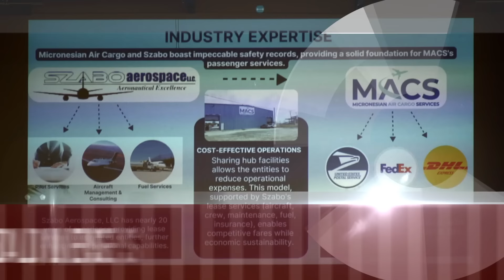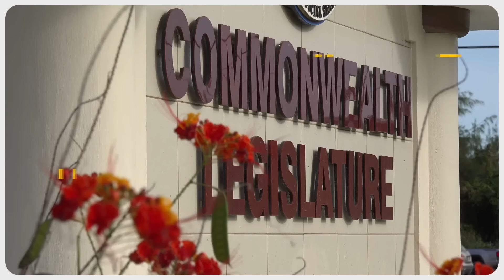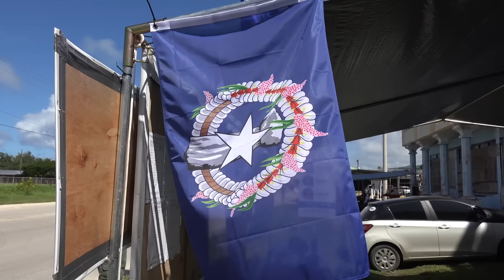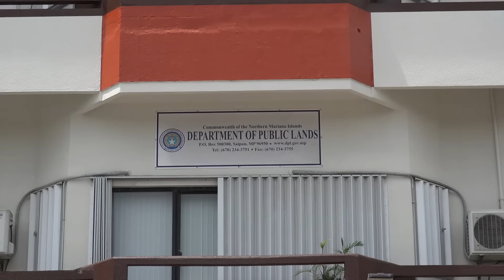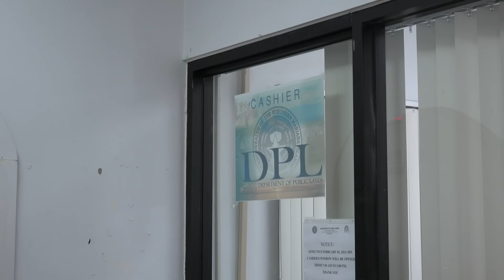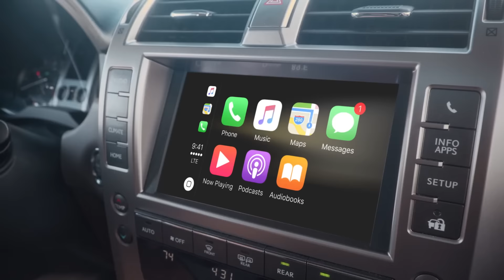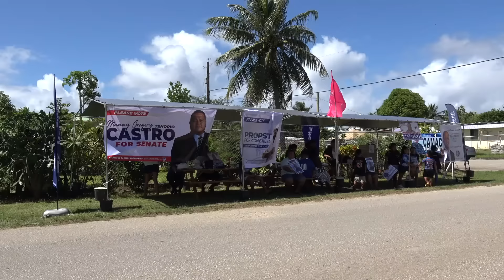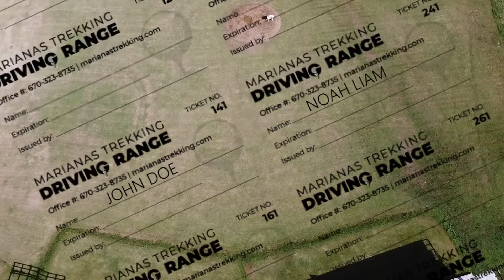KSPN2 News November 08, 2024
In Tonight’s News, Delegate-Elect, Kimberlyn King-Hinds, speaks on her plans as she goes into office.

We take a look at the NMI’s new inter-island commuter service, Micronesia Air Cargo Services, as they look to expand into a full service airline.

We caught up with the Marianas Visitors Authority as they represent the CNMI in London, England, as they make their impressions in the International Convention Center.

In our continuing segment, Welcome to Saipan, we caught up with passengers who are arriving and leaving.